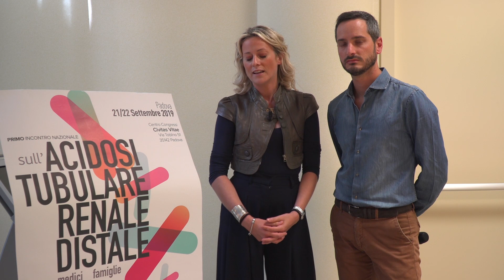Acidosi tubulare renale distale: dalla volontà di pochi, un impegno per molti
Se il 1° Incontro Nazionale sull’Acidosi Tubulare Renale distale (dRTA) ha potuto svolgersi con successo il merito è stato soprattutto di Tommaso e Giorgia, due giovani genitori che hanno sperimentato sulla propria pelle cosa significhi avere un figlio affetto da acidosi tubulare renale distale.